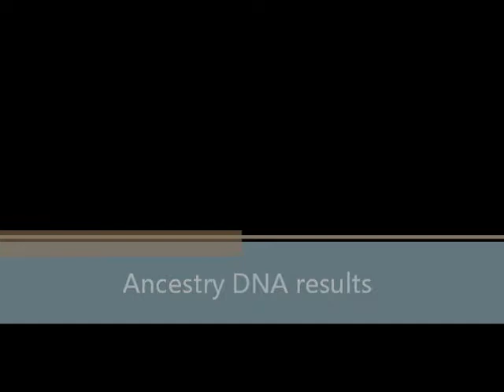Ancestry DNA results: 2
Today I'm sharing my husband's DNA results.
99% European
35% Great Britain
30% Scandanavian
12% Ireland
10% Europe West
5% Iberian Peninsula
4% Europe East
3% Finland/NW Russia
1% Africa North